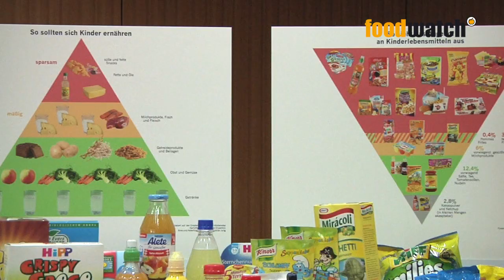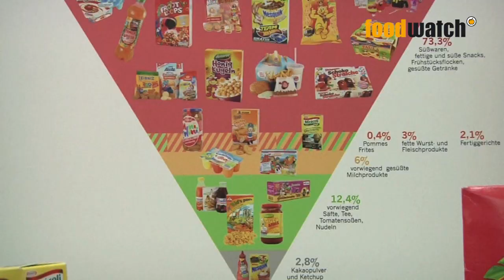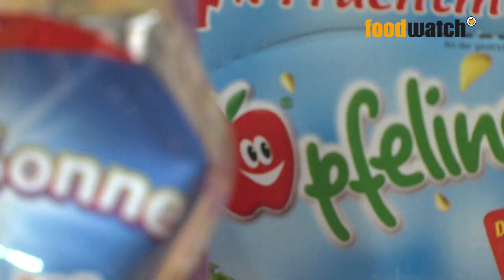foodwatch-Pressekonferenz Kinderlebensmittel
Haus der Bundespressekonferenz in Berlin, 13. März 2012. foodwatch stellt auf einer Pressekonferenz der Report „Kinder kaufen -- Wie die Lebensmittelindustrie Kinder zur falschen Ernährung verführt, Eltern täuscht und die Verantwortung abschiebt" vor.